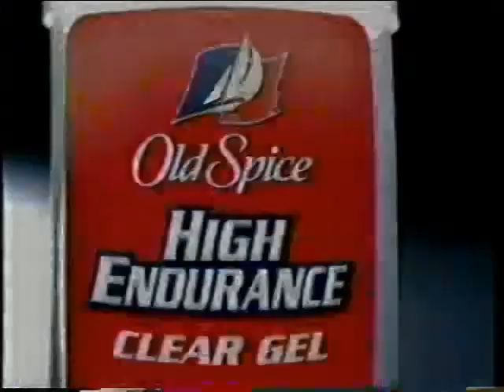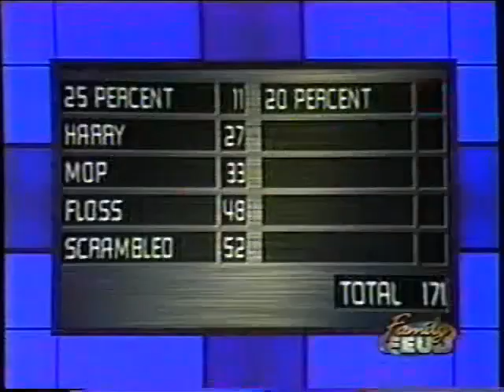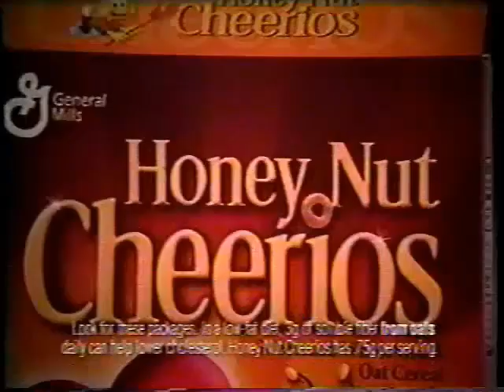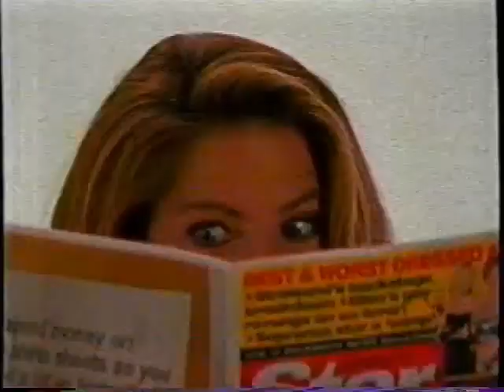(February 21, 2004) WJTC-TV UPN 44 Pensacola/Mobile/Ft. Walton Beach Commercials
Here are some commercials that during parts of That 70s' Show  and Star Trek: Enterprise as well as an episode of Star Trek: Voyager.

1. Star Trek: Voyager promo (Tonight starting at 7:00pm on WJTC!)
2. Jason's Health & Fitness
3. Terry Thompson Chevrolet/Oldsmobile
4. Dodge Caravan
5. Ford Mustang
6. That '70s Show Closed Captioning bumper
7. Old Spice High Endurance Deodorant
8. That '70s Show end credits (cut-off)
9. WhatABurger Restaurant
10. Grady's Used Superstore
11. WJTC-TV UPN 44 Station ID (2004)
12. Ford Explorer
13. Scion x3
14. Checkers Restaurant
15. Goody's Family Clothing
16. Star Trek: Enterprise UPN promo
17. (same as #3 & #9)
18. That '70 Show syndicated promo (Weeknights on WJTC)
19. Dodge Ram
20. (same as #5)
21. UPN 44's Get Your Laugh On (syndicated promos for The Hughleys, The Parkers & The Steve Harvey Show)
22. (same as #14)
23. Divorce Court WJTC Promo
24. JTC Comedy Zone (syndicated promos for The Simpsons & King of The Hill)
25. (same as #3 & #9)
26. The Parkers syndicated promo (Weeknights at 10:30pm on WJTC UPN 44!)
27. UPN Superstar February (promos for The Parkers, Eve, Girlfriends and Half & Half)
28. Family Feud UPN 44 promo
29. Scion xA
30. Starting Over WJTC promo
31. Hardee's ThickBurgers
32. Honey Nut Cheerios
33. (same as #14)
34. Good Day Live WJTC promo
35. Star Trek: Voyager end credits (near-complete)
36. Arby's
37. (same as #23, #4, #15,
38. UPN 44 That '70 Show syndicated promo bumper
39. Florida Lottery UPN 44 promo bumper
40. (same as #11 & #16)

Video footage courtesy of Justin J. Smith (loveforlogos) at archive.org